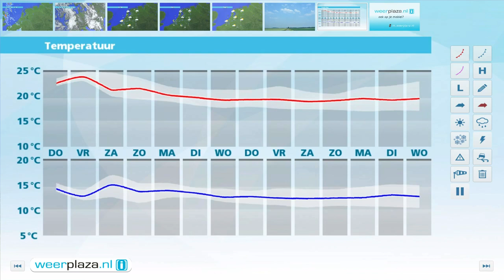Weerbericht woensdagmiddag: Donderdag zon en een bui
De bewolking neemt toe en op steeds meer plaatsen valt buiige regen. De neerslag bereikt het noordoosten pas vanavond en daar schijnt nog even de zon. Het wordt 20 graden in Zeeland tot 25 in Groningen en Drenthe. De zuiden- tot zuidoostenwind is zwak tot matig. Komende nacht wordt het droog en koelt het af tot 14 graden. Morgen schijnt geregeld de zon, maar ontstaan er ook enkele buien, mogelijk met onweer. Het wordt 22 tot 25 graden. Vrijdag volgen later op de dag buien en is het 25 tot 27 graden.